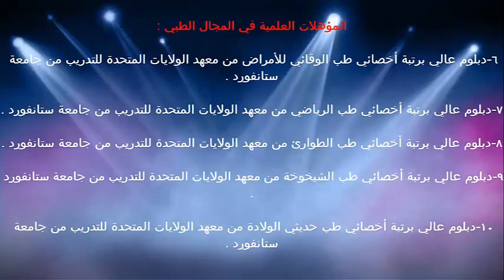المشاكل الاقتصادية التي يعانون منها المسنين / الدكتور د.خالد بن سعود الحليبي اخصائي الطب الوقائي